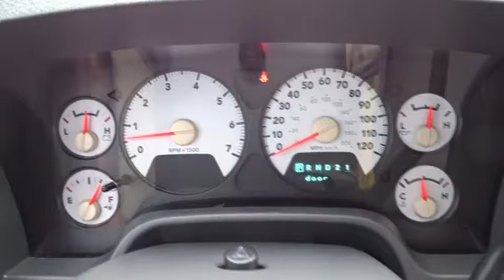2008 Dodge Ram 1500 Fort Lauderdale, Plantation, Weston, West Palm Beach, Miami, FL U12429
2008 Dodge Ram 1500
2008 Dodge Ram 1500 ST/SXT - Stock#: U12429 - VIN#: 1D7HA18N68S537807

Gunther VW
1680 South State Road 7

For full-size pickup buyers, these are the good old days. Never before have trucks been more capable for hauling and towing nor more competent at coddling passengers. Our 2008 Dodge Ram 1500 SXT does just that! Powered by a 4.7-liter V8 engine getting the job done is easy. Hook up the trailer, camper or boat and hit the road.   This Quad Cab seats six and with four doors entering and exiting is a snap for the crew or the kiddos and all their stuff. If you need to make a trip to the supply store the removable tailgate will come in handy!  How do you get this workhorse?